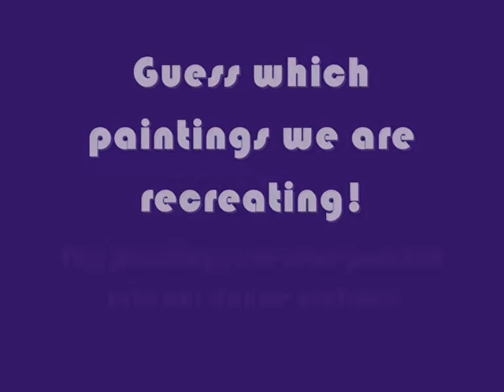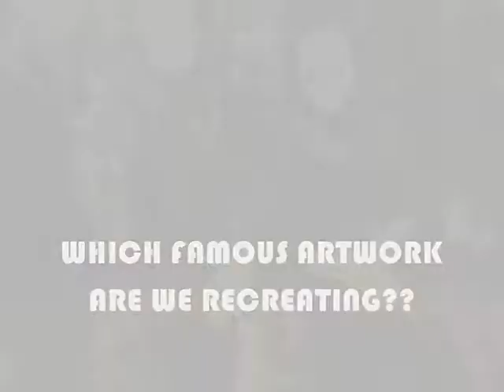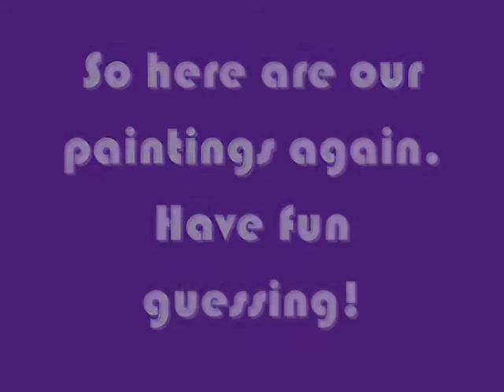Art Appreciation Artwork Guess-A-Thon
We are the 'Art Appreciation' group.
This video is called the Artwork Guess-A-Thon, as you guess which paintings we are recreating!
They are very famous, iconic paintings, matched with iconic songs that we hope will help you :)
There are 5 paintings in total, try your best to guess all 5 paintings!

N.B Bad Romance contains two paintings in the song :)

The top 5 answers we receive (that are fastest and also correct), will be awarded very special prizes!
We will also be featuring during an NSGHS assembly, so BE PREPARED!

This video aims to raise awareness of art in our society, to respect and appreciate every aspect of it, and also will hopefully inspire you to get creative!

HAVE FUN GUESSING
   -The Art Appreciation Group
xx